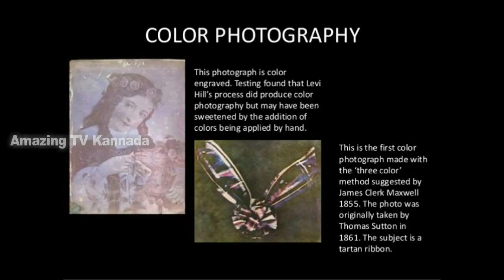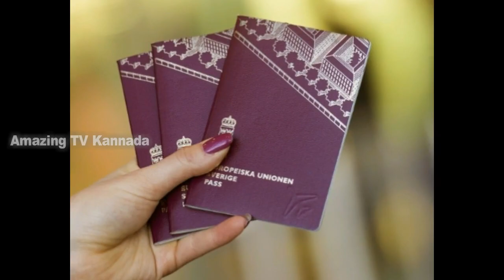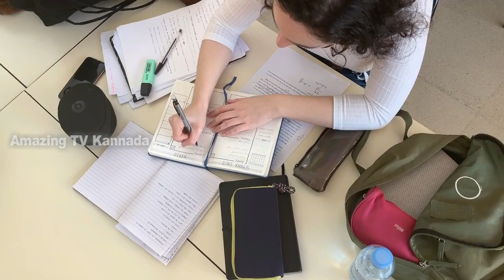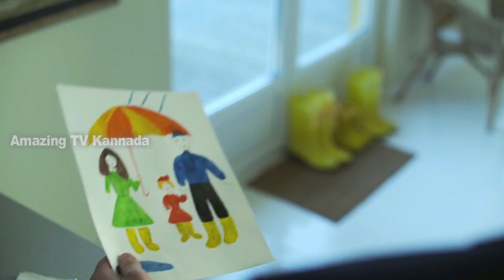ಸ್ಕಾಟ್ಲೆಂಡ್ vs ಸ್ವೀಡನ್ | Scotland vs Sweden | Unknown Facts | Country Facts | Nation Facts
Facts about Scotland in Kannada.
Scotland facts in Kannada.
Sweden amazing facts in Kannada.
Interesting facts about Scotland in Kannada.
Country facts in Kannada.
Nation facts in Kannada.
Tours and travel facts in Kannada.
Amazing facts in Kannada.
Information channel in Kannada.
All country information in Kannada.
World tourism facts in Kannada.
City info in Kannada.